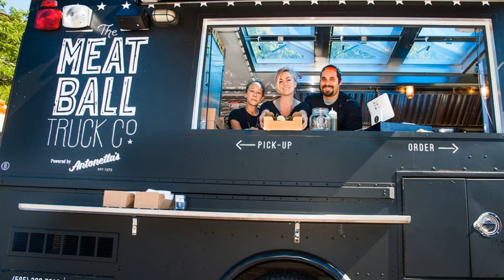The Meatball Truck | Rochester's Best Food Trucks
he Meatball Truck Co concentrates on our meatballs that are ground from certified Black Angus beef in house. Our Meatballs are always fresh never frozen.

We also have a reputation for our fresh cut truffle fries. We hand cut all of our fries.

Our truck can be seen all over the city at festivals, weddings, graduation parties, rehearsal dinners, corporate events and more.

The Meatball Truck Co LLC is a small family run business. Its Partners are Matt Petrillo who is also the owner and chef of Antonetta’s restaurant which has been in his family for 40 years, his mother Michele Yancey and his father John Yancey, also in the food business, owning Heluva Good Cheese and founding Yancey’s Fancy Cheese. We value our fresh product, customer service, reliability, and reputation.